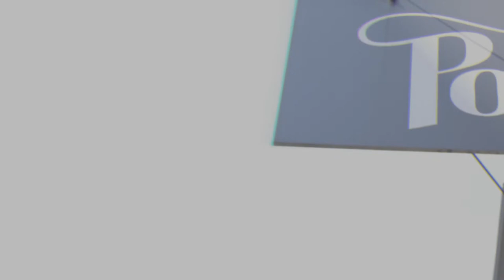JXN Photowalk: New Orleans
Recap from the JXN Photowalk that took place in New Orleans, Louisiana thanks to the collaboration with World Creative Class, a visual collective based in New Orleans.